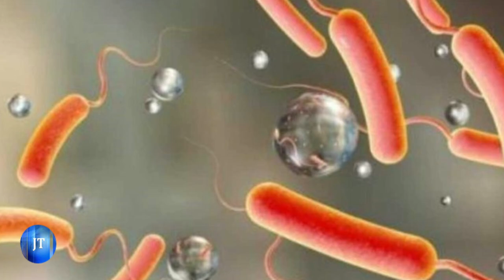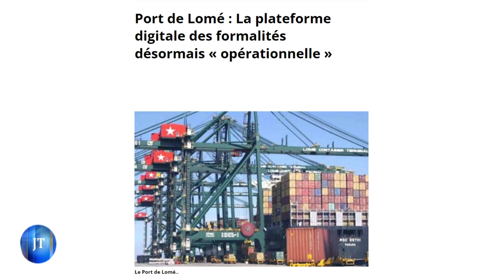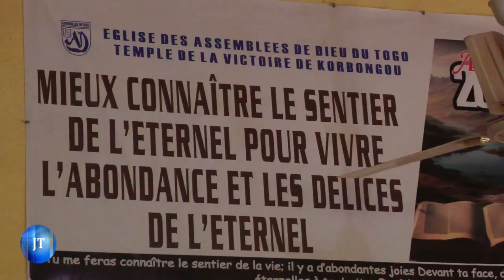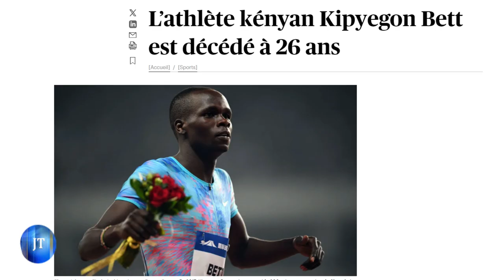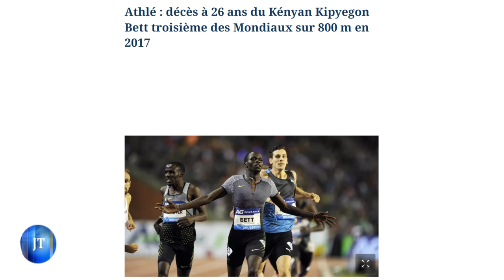JOURNAL DU 09 10 2024